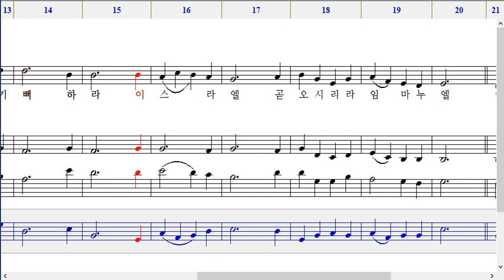104장 곧 오소서 임마누엘-베이스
104장 곧 오소서 임마누엘-베이스